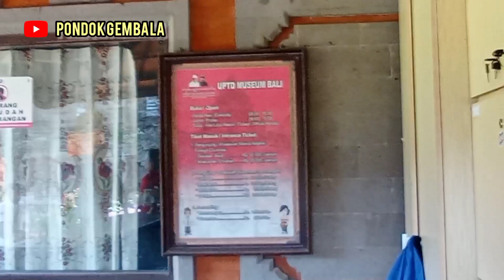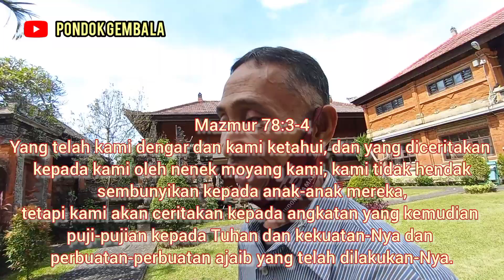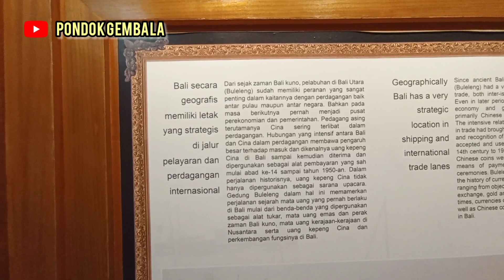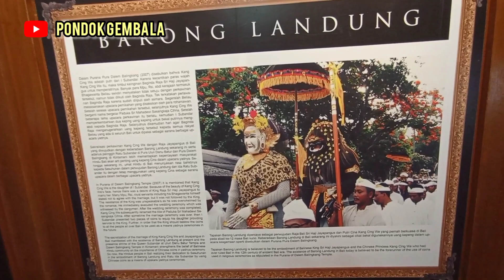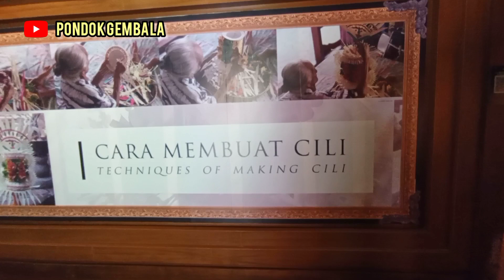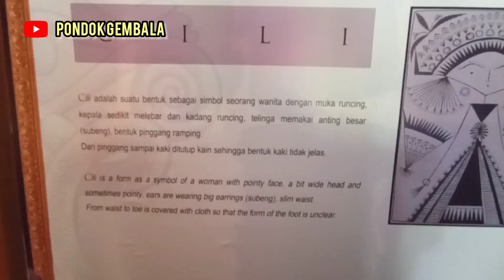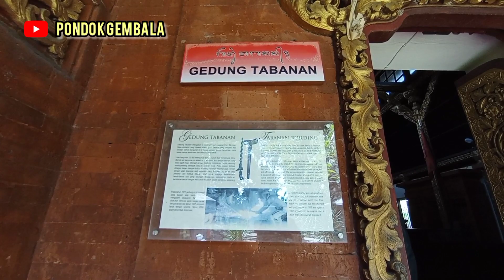MISTERI MUSEUM BALI || BERKAT KEMURAHANMU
Museum Bali adalah museum negara yang berada di Kota Denpasar, Bali. Museum bali menjadi museum penyimpanan peninggalan masa lampau manusia dan etnografi. Koleksi museum terdiri dari benda-benda etnografi antara lain peralatan dan perlengkapan hidup, kesenian, keagamaan, bahasa tulisan, dan lainnya yang mencerminkan kehidupan dan perkembangan kebudayaan Bali di masa lampau.